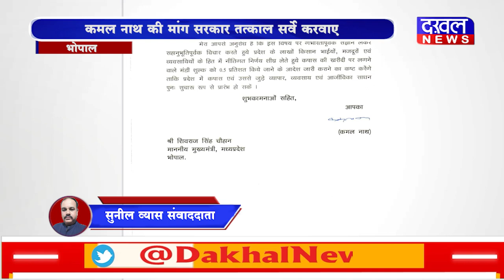DAKHAL NEWS किसानों को फसल क्षति का मुआवजा दे सरकार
किसानों को फसल क्षति का मुआवजा दे सरकार
कमल नाथ की मांग सरकार तत्काल सर्वे करवाए